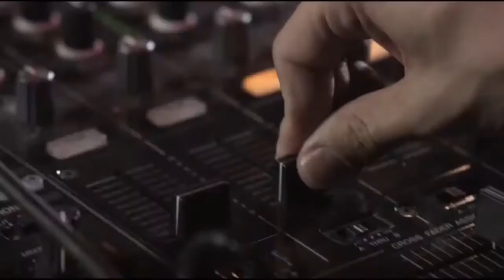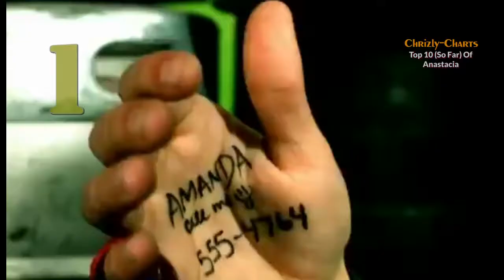Chrizly-Charts TOP 10: Best Of Anastacia (So Far)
She was born as Anastacia Lyn Newkirk in Chicago, USA. After starting her career in 1983 as a dancer and background-singer, appearing in videos of Salt n Pepa and doing backing vocals for Tiffany she got her break thanks to the MTV talent show 'The Cut'. Anastacia released her debut album 'Not That Kind' in 2000 which reached Top Ten in 8 countries of Europe and Asia. 2001 she won the award for world's best selling new female pop artist at the WMAs. Her 2nd album 'Freak of Nature' became another smash across Europe and UK as did her 3rd album 'Anastacia'. With her small stature but powerful vocals she was nicknamed 'The Little Lady with the big Voice'.

After being diagnosed with breast cancer in 2003 and completing surgery and radiotherapy she became a big advocate in the fight against the disease, establishing the Anastacia fund to promote awarenss among younger women. 10 years later she had to fight again but anounced to be cancer free a few months later. In dedication to her long charitable efforts she received the Humanitarian Award at the GQ Men of the Year Awards in 2013.

There could not be a better face to start my month long Breast-Cancer-Awareness videos so hope you enjoy my selection of the 10 songs of her I like the most.

What are your favorites? Write in the comments if you like.

To support Anastacia go to her official sites, buy and stream her songs. Thank you!